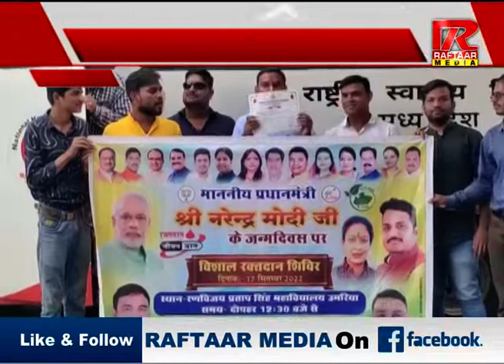मध्य प्रदेश - प्रधानमंत्री के जन्मदिन पर भाजयुमो ने किये कार्यक्रम | रफ्तार मीडिया सच के साथ